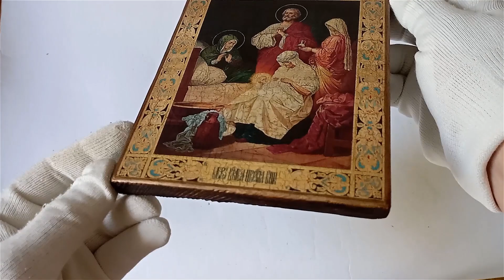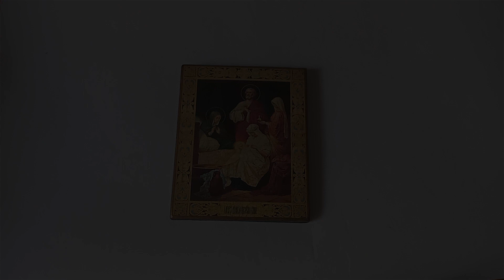Nativity of the Theotokos, Blessed Virgin Mary